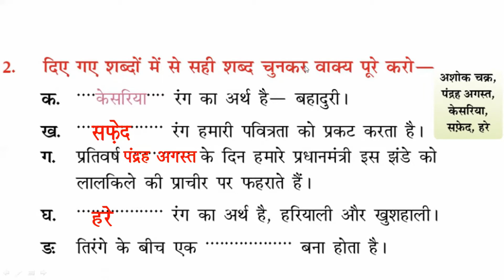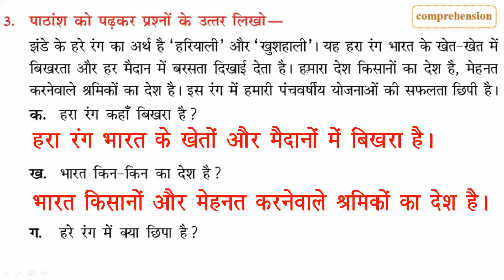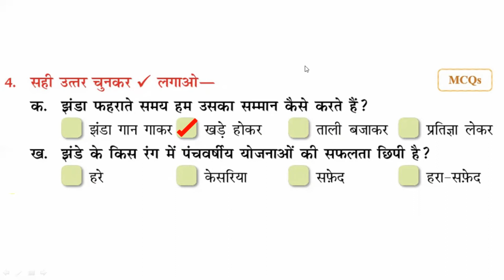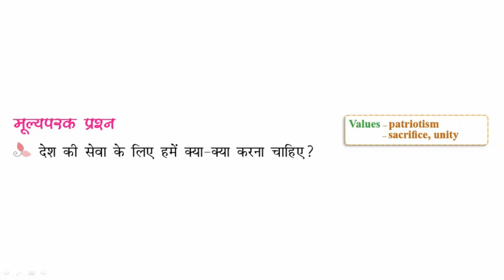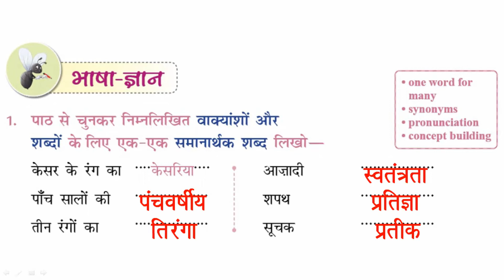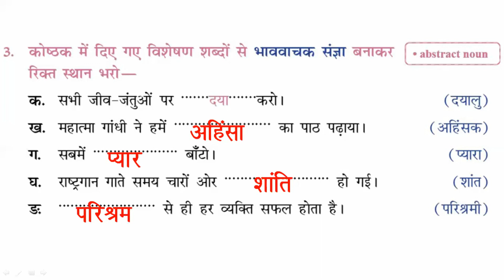पाठ-5 हमारा तिरंगा झंडा | Book Exercise | Gunjan Class 4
Exercise of Ch-5 हमारा तिरंगा झंडा from गुंजन हिंदी पाठमाला 4 for class 4 students.
Hamara tiranga jhanda from gunjan class 4.